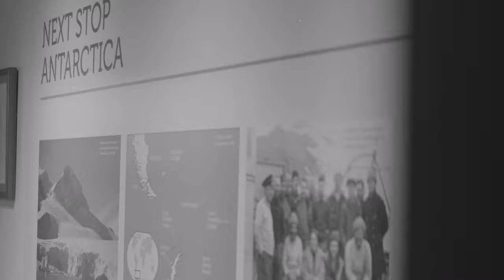Falkland Islands: Paradise Rediscovered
From Magellanic penguins to military history! The Argentines call it Islas Malvinas. To the British, this south Atlantic archipelago is known as the Falkland Islands. While it’s the southern-most point of South America, the Falklands are a bastion of British culture and traditions. Located about 400 km northeast of Tierra del Fuego, the Falklands are known for their wildlife (penguins and bird species are plentiful) as well as their dramatic history.